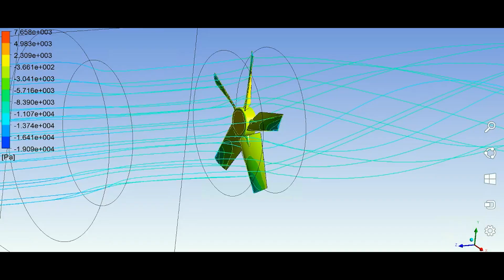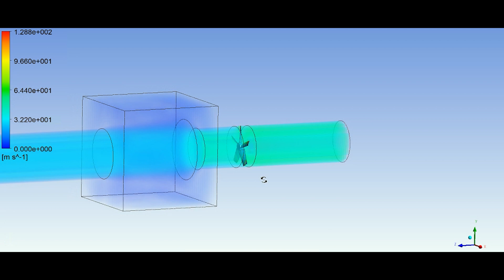SISTEMAS DE REFRIGERACIÓN | Simulación CFD de ventiladores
El ventilador es un elemento fundamental en el sistema de refrigeración de un vehículo. Una mala elección de este dispositivo puede ocasionar un incremento de temperatura que provocaría un desgaste considerable en los componentes del sistema motor.

En este vídeo, os mostramos la importancia que tiene la simulación CFD (Computational Fluid Dynamics) en el desarrollo de ventiladores para sistemas de refrigeración.

Gracias a este tipo de simulaciones, es posible conocer el comportamiento de diferentes modelos de ventilador, lo que garantiza la elección óptima de este componente para cualquier aplicación.